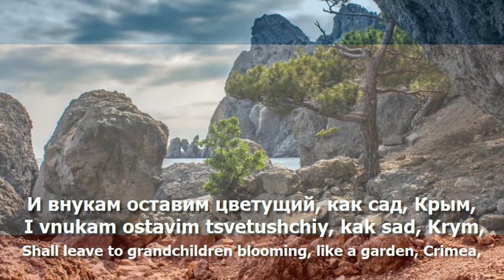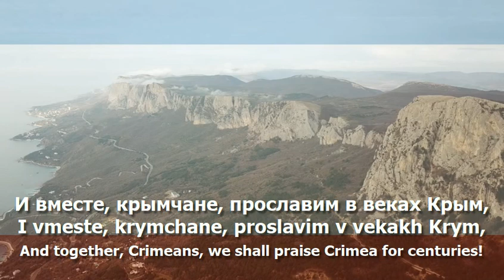National Anthem of Crimea - "Гимн Крыма"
The national anthem of Crimea (Гимн Крыма/Gimn Kryma/Hymn of Crimea) with lyrics in Russian and English (RU/EN)

- Russian Lyrics
Нивы и горы твои волшебны, Родина,
Солнце и море твои целебны, Родина.
Эту землю мы сохраним
И внукам оставим цветущий, как сад, Крым,
Цветущий, как сад, Крым!

Зори свободы тебя согрели, Родина,
Братья-народы тебя воспели, Родина.
И вместе, крымчане, прославим в веках Крым,
Прославим в веках Крым!
Славься, Крым!

- Russian Lyrics Translation:
Nivy i gory tvoi volshebny, Rodina,
Solntse i more tvoi tselebny, Rodina.
Etu zemlyu my sokhranim
I vnukam ostavim tsvetushchiy, kak sad, Krym,
Tsvetushchiy, kak sad, Krym!

Zori svobody tebya sogreli, Rodina,
Brat'ya-narody tebya vospeli, Rodina.
I vmeste, krymchane, proslavim v vekakh Krym,
Proslavim v vekakh Krym! Slav'sya, Krym!

- English Translation:
Thy magical fields and mountains, o Motherland,
Thy salubrious sun and sea, o Motherland.
This land we preserve
Shall leave to grandchildren blooming, like a garden, Crimea,
Blooming, like a garden, Crimea!
Thee dawns of freedom warmed, o Motherland,
Thee brother-peoples glorified, o Motherland.
And together, Crimeans, we shall praise Crimea in centuries!
Praise Crimea in centuries!
Glory to Crimea!

Used Videos:
- CRIMEA - A Time-Lapse Journey | Timelapse Video
- "2018" CRIMEA IN 4K